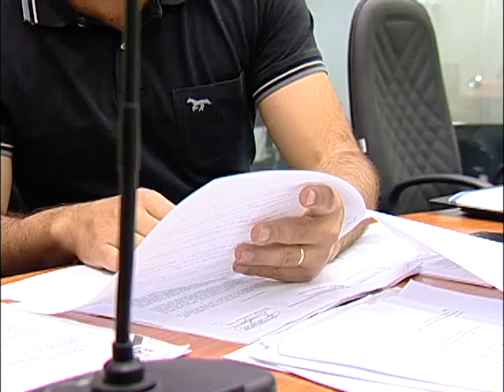REPERCUSSÃO AUDIÊNCIA TRANSPORTE